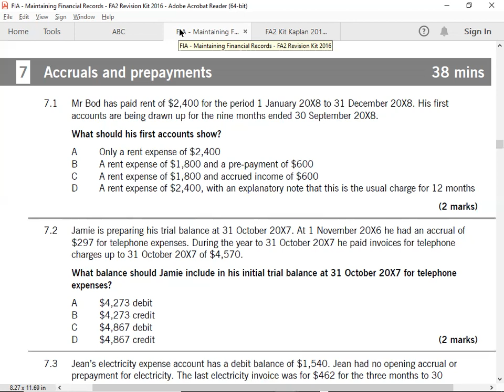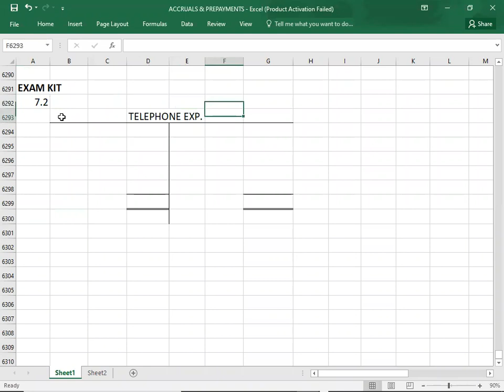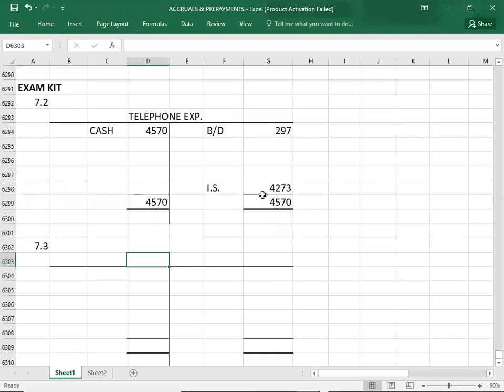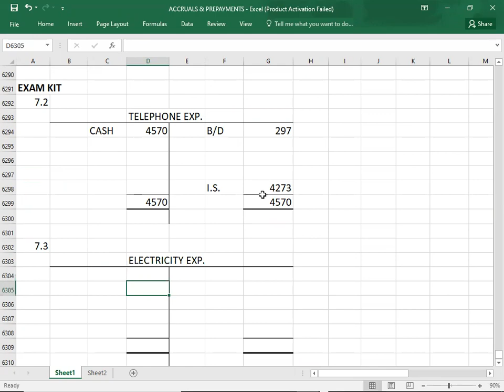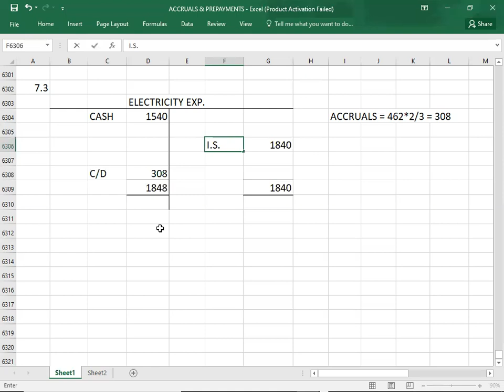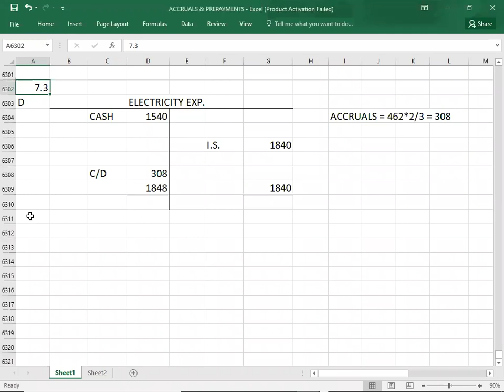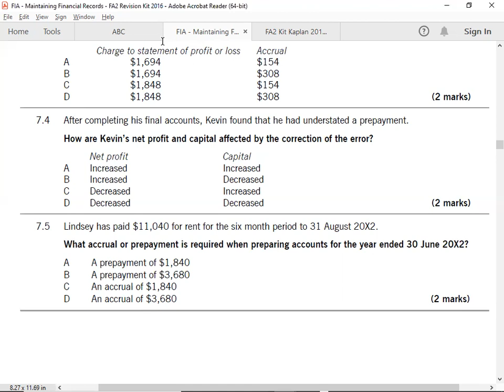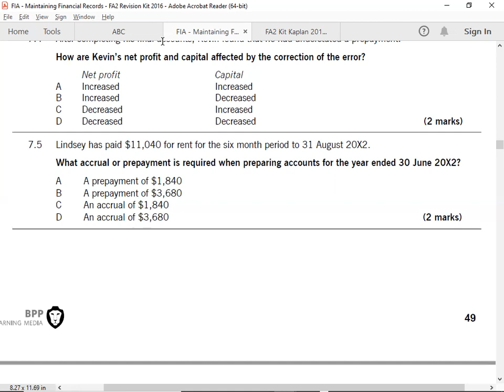ACCRUALS & PREPAYMENTS-BPP KIT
FD ACCA FA2 F3 ACCRUALS & PREPAYMENTS#KAPLAN KIT